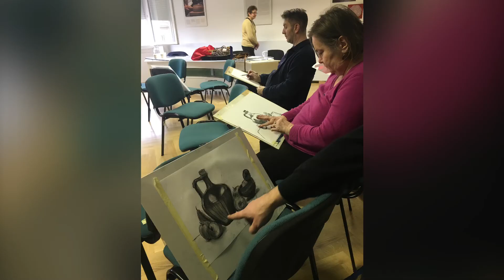HSK LIKOVNA RADIONICA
Seminar-radionica CRTEŽ KAO OSNOVA STVARANJA LIKOVNOGA DJELA održan je 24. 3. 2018. u Hrvatskom saboru kulture pod vodstvom akademskog slikara Mladena Bolfeka! Bilo je poučno, kreativno i dinamično...